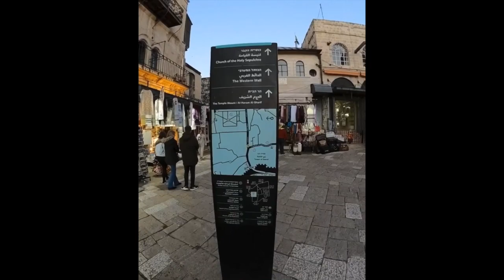Vlog #1: Saxophone in Tel Aviv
Hi everyone! I was thinking that making this video can be a good way to start to share not only my saxophone performances, but also my emotions of my life experience! Let me know if you like it by making likes!